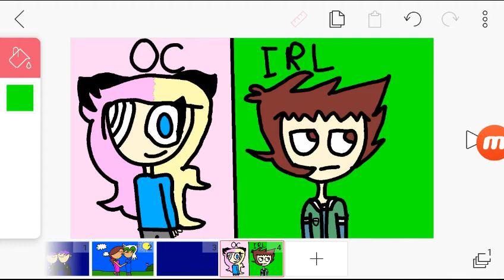For Bluely Dreams art contest READ DESC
This may look like Bluely Dreams' announcment picture. But trust me, I did NOT steal her art! (Or his)